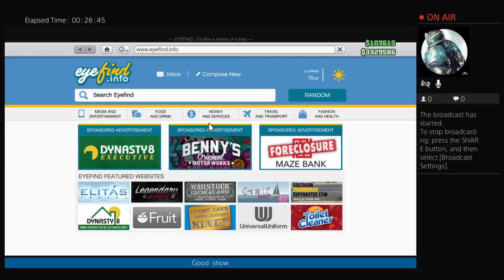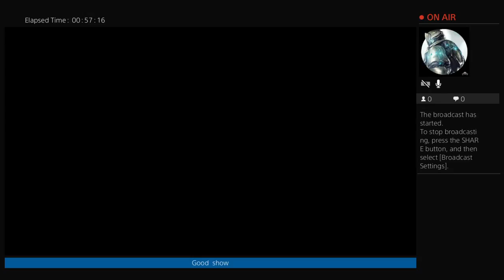da287ddy's Live PS4 Broadcast